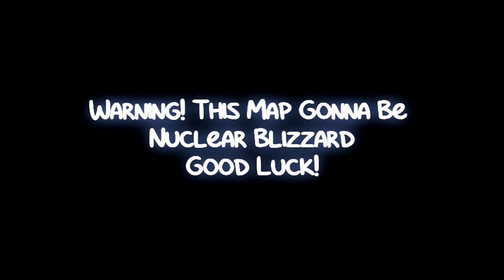FE2 - Community Maps - Beating 2 Winter Maps #2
1st Map Information For Insane:

Difficulty 1.6 [Mid-High Insane]
ID: t6z0ur3
Map Maker Creator: datCoolPro101
Composer Map Maker[s]: N/A
OST Composer: N/A
FE2.IO Custom Music:  Yozy - Joyful Clauzasters [FE2 Community Maps OST] for temporary
Punishment: Moderate
Personal Difficulty: 4.61 [Mid-High Insane]

2nd Map Information For Crazy+:

Difficulty 6.6 [Mid-High Crazy+]
ID: ad*rsa4
Map Maker Creator: ZappyZooms
OST Composer: Kroons And Including Luomixer
FE2.IO Custom Music: FE2 Nuclear Blizzard
Punishment: Complex
Personal Difficulty: 6.64 [Mid-High Crazy+]

Any Credits Of Belong Music!

And Also Join Me On My Roblox's Group, Details in the description